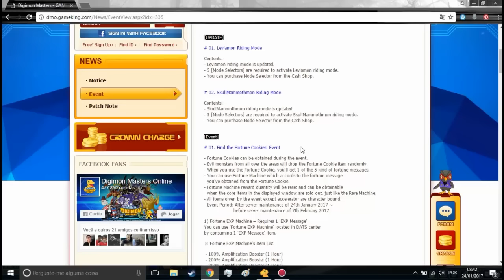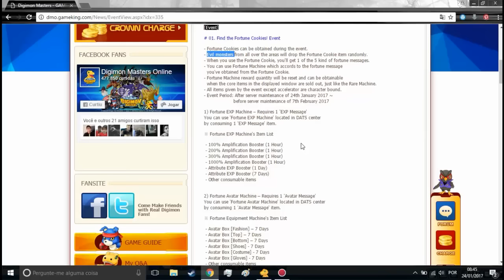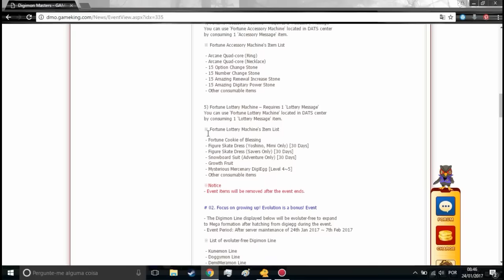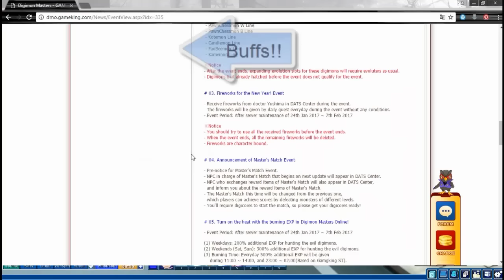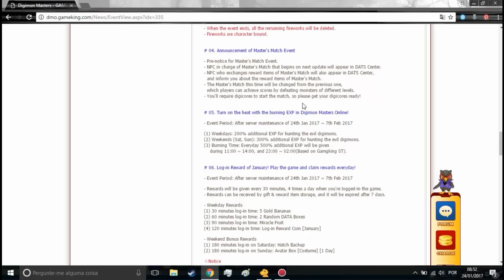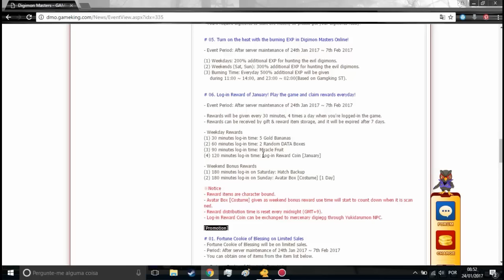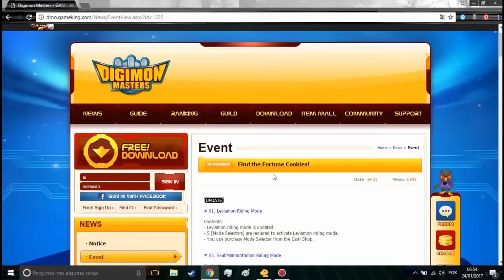Cookié bom ninguém quer dar - Evento Dmo 24/01 - 07/02